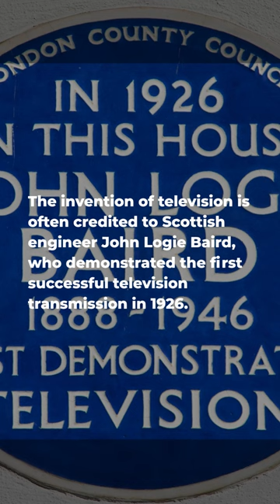Inventing the TV: The Story You've Never Heard Before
In this short video, we take a look at the history of the television and its invention by several different people over a period of several decades.

With so much knowledge and technology packed into a small box, it's fascinating to explore the history of the television and see the different people who have played a role in its creation. Watch this short video to learn more about television's fascinating story and how it's changed the way we live our lives!